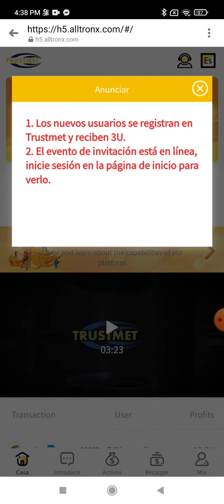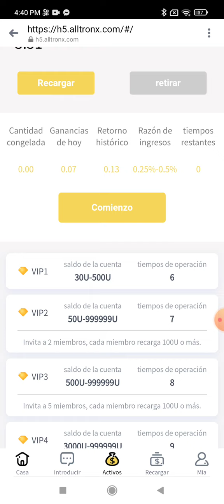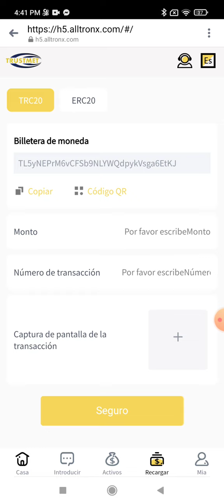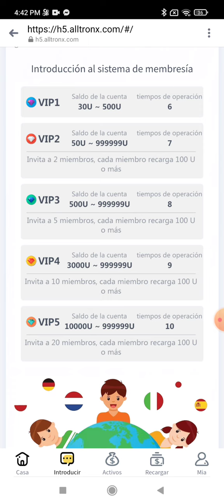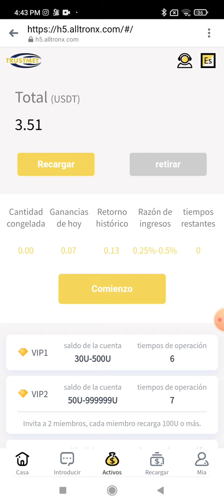🚨 TRUSTMET🚨 BITFLYER O QUANTIFY APROVECHALA CON CUIDADO. 2022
Donaciones

Las donaciones van dirigidas a mejorar el canal en mejores equipos.

dinero,
negocios,
emprendedores,
exito,
libertadfinanciera,
emprendimiento,
emprendedor,
motivacion,
finanzas,
emprender,
money,
riqueza,
 metas,
iderazgo,
abundancia,

marketingdigital,
colombia,
amor,
educacionfinanciera,
 marketing,
 venezuela,
 negocio,
 finanzaspersonales,
empresario,
millonarios,
bhfyp,
mentesmillonarias,
 inversion,
 emprende,
 negociosonline,
 frases,
 inversiones,
 bitcoin,
 millonario,
inspiracion,trabajo,
 prosperidad,
 trading,
 crecimientopersonal,
 ganardinero,
 business,
 actitud,
 invertir,
 actitudmillonaria,
 forex,
 empresarios,
 xito,
 mexico,
 ingresospasivos,
 motivacion,
 chile,
 argentina,
 oro,
OPERA
TRUSTMET